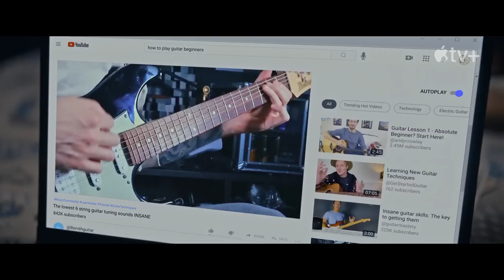Flora and Son (2023) | Official Movie Trailer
It follows Flora, a single mom who is at war with her son, Max. Trying to find a hobby for Max, she rescues a guitar from a dumpster and finds that one person's trash can be a family's salvation.

Director: John Carney

Stars: Eve Hewson (Behind Her Eyes, Robin Hood, Tesla ), Joseph Gordon-Levitt (Looper, The Dark Knight Rises, 10 Things I Hate About You), Orén Kinlan (Flora and Son, Sunlight)